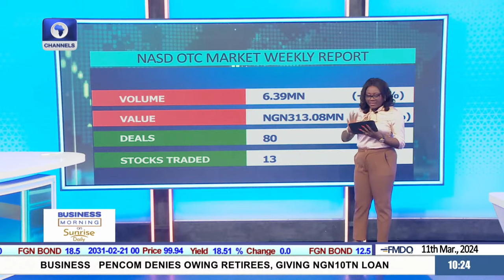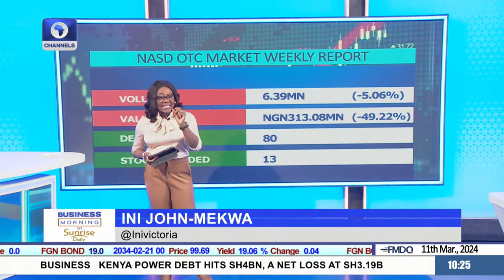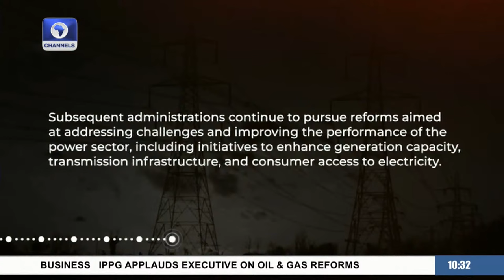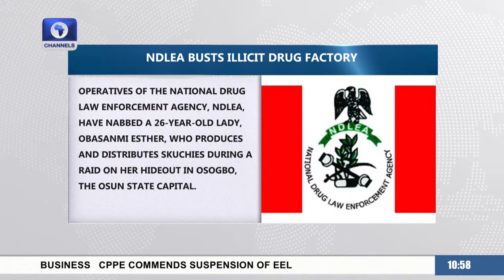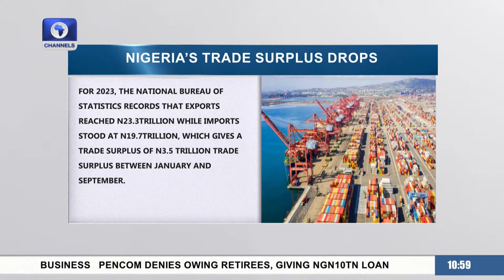Sunrise Daily | 11/03/2024